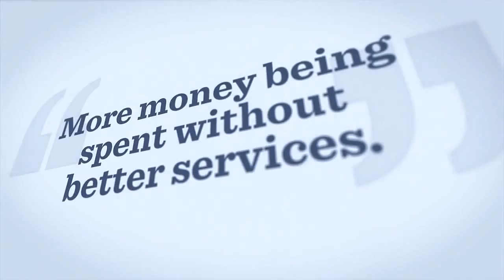2014 - PC -Million Jobs Plan - Truth